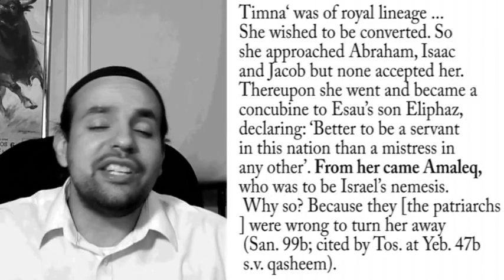In Defense of Jewish Converts